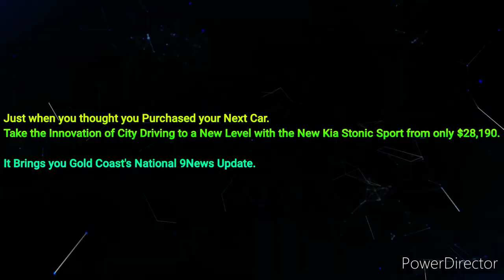Gold Coast 90.9SeaFM - 5PM News Update, Friday September 16th 2022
With Mel Houston